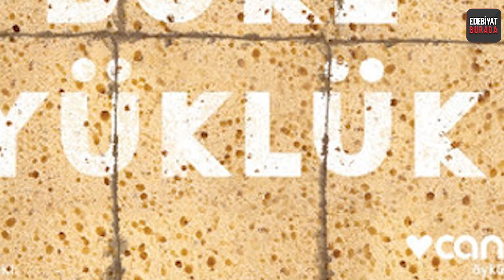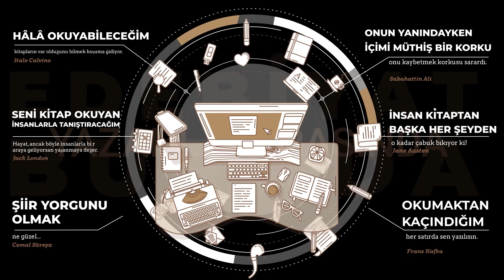Yazanlar Arasında, Bölüm 33 (Ahmet Büke) | Edebiyat Burada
Herkese merhaba!
"Yazanlar Arasında" adlı programımızın 33. bölümü ile karşınızdayız.
Serkan Türk ile Ahmet Büke'nin bu sohbetini keyifle izlemenizi ümit ediyoruz.
Akoluk Kitabevine çok teşekkür ederiz.

İyi seyirler dileriz. Ayrıca duyurularımızdan haberdar olabilmek için bizi Instagram üzerinden takip edebilirsiniz. Hesaplarımız: